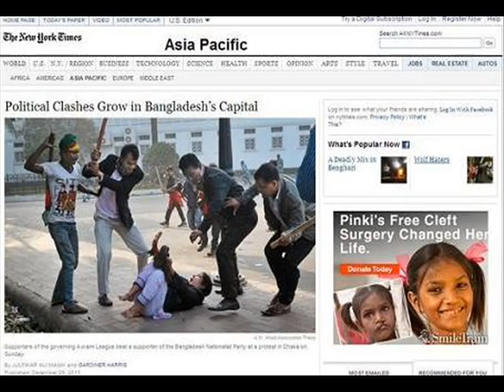30 Boshor poreo ami Shadinota Take Khujshi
কন্ঠ হায়দার
আপলোড By MUKTA MIRZA